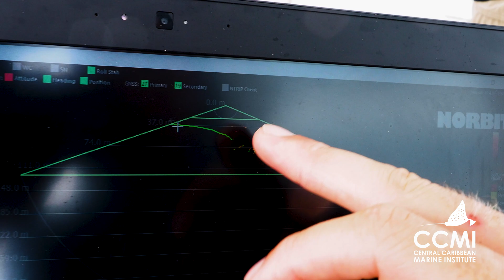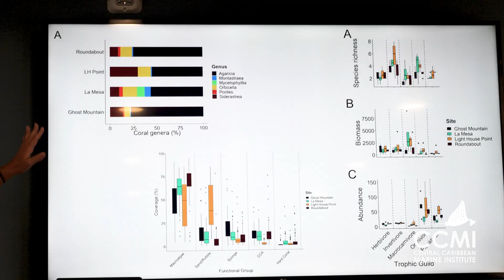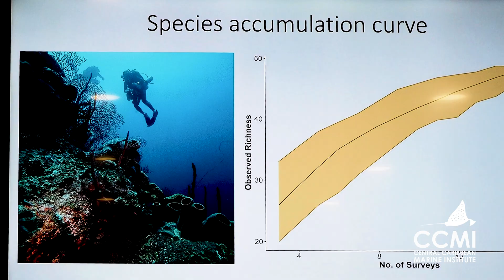Expedition Hope: Unexplored Seamounts of the Cayman Islands (Part 3)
In part 3, science is well underway with CCMI’s research team at 12-Mile Bank. The expedition leader talks us through the benefits of this research and the potential implications for the future health of coral reefs in the Cayman Islands and the societies that rely upon them.

The research team begin in-water coral and fish monitoring, eDNA sampling, and bathymetry mapping of the 12-Mile seabed.  As the expedition comes to a close, the team celebrate their successes, the amount of data collected and what this means for scientific advancements, exploration and future protection of these valuable habitats.